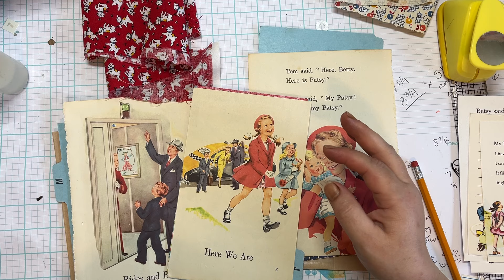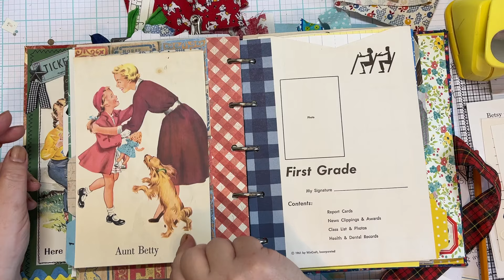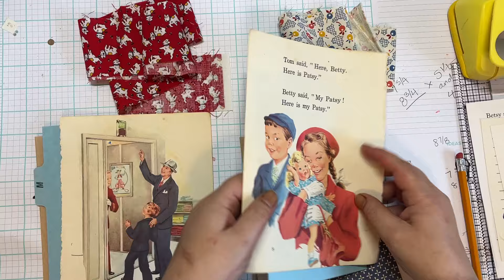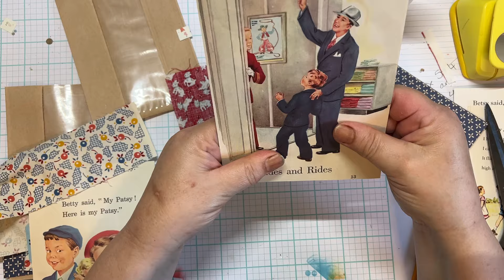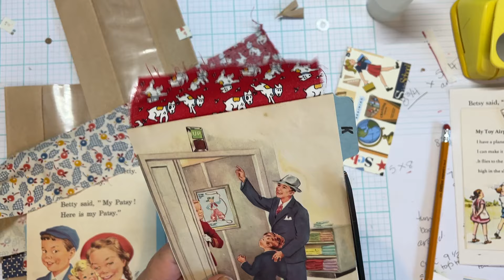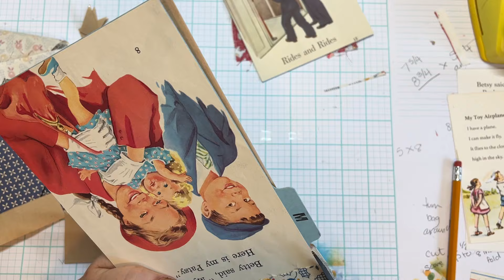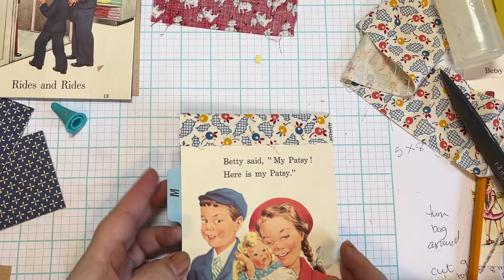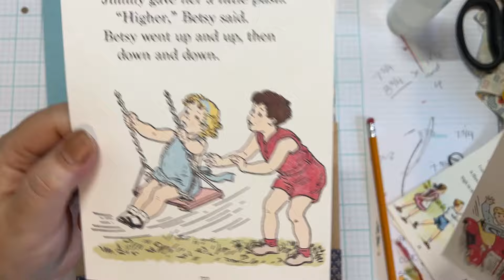Making a floating over the page pocket with file card and paper sack for vintage school journal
This project is inspired by the wonderful Laurette "Vintage Paper Girl" here on YouTube and Gayle Agostinelli (she's one of the reasons I make journals). This is a super easy project to make. You can glue the bag to a page or put it over a page in a journal. Let me know if you think I should list some of the index cards in my shop - I do have some I could share just not a ton.
I used digitals designed by KB and Friends on Etsy. Here's a link to her shop